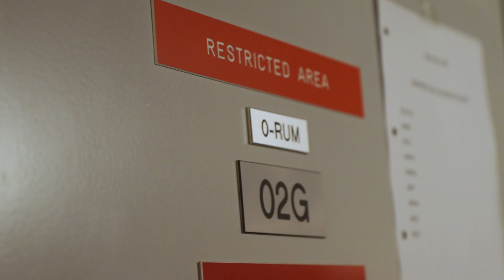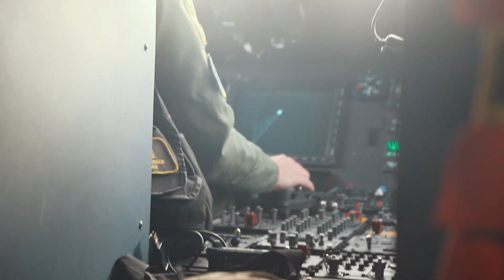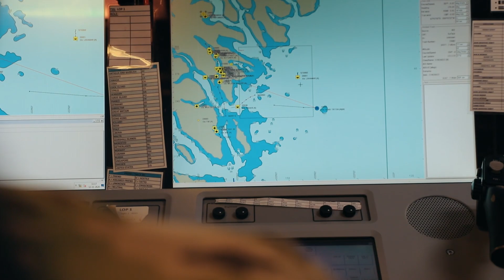Fregatten Absalon håndhæver dansk suverænitet i Nordatlanten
Søværnets opgave i Nordatlanten involverer at holde skarpt øje med de skibe, der sejler i området. Kom med ind i operationsrummet - fregattens hjerne - og få et indblik i, hvordan Forsvaret og Søværnet løser opgaven i så stort et område.